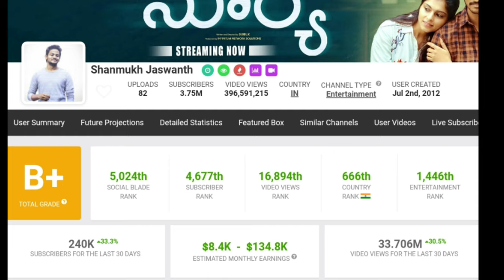shanmukh jaswanth monthly income